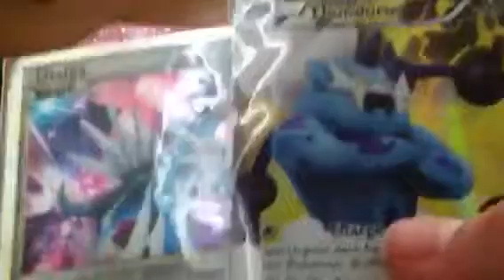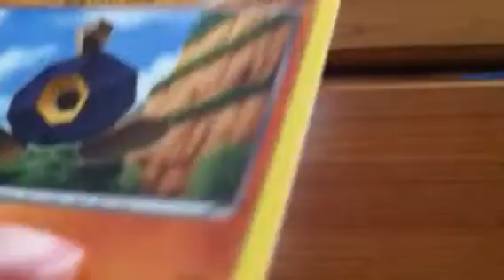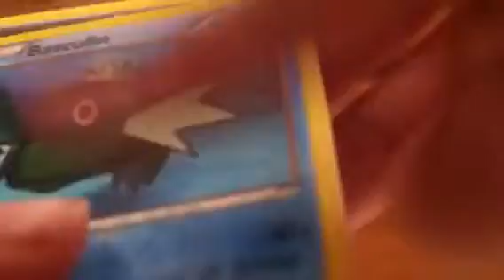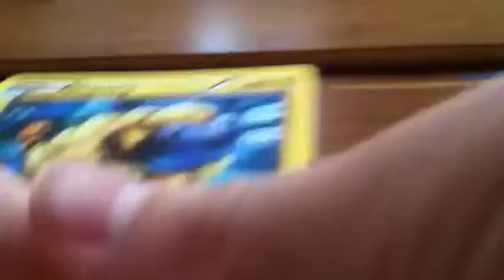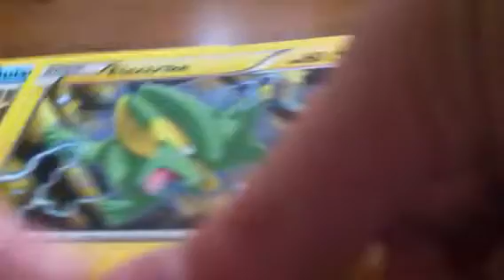Darkrai ex tin :)